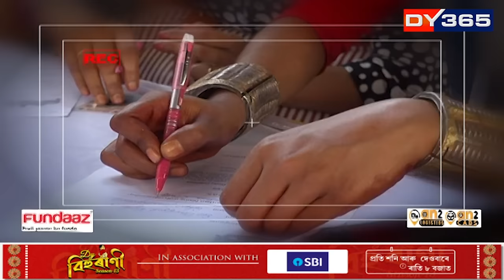DY Bihurani Season13 Episode 7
বিহুৰ শ্ৰেষ্ঠ মঞ্চত শ্ৰেষ্ঠত্বৰ সন্ধান, পতঞ্জলী DY বিহুৰাণী 2022, ছিজন 13